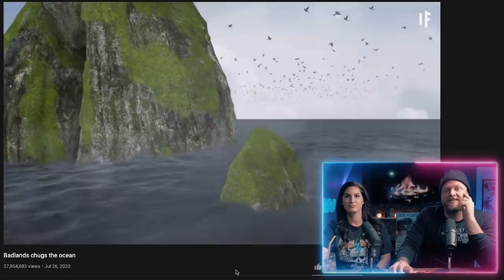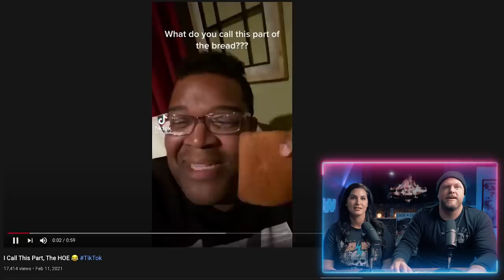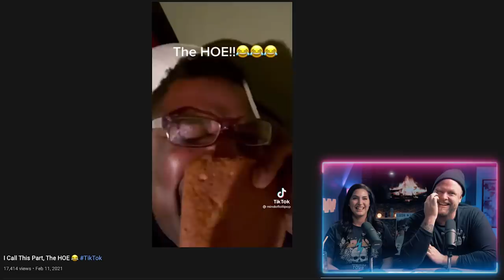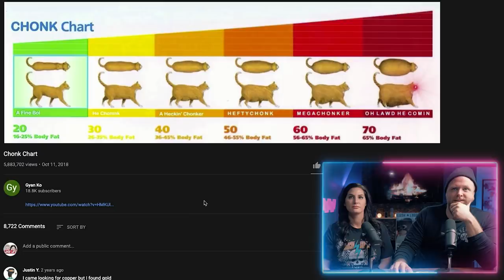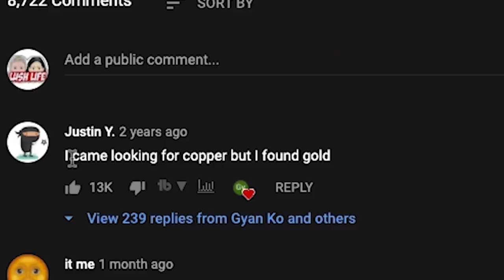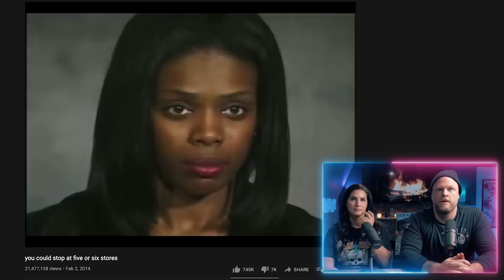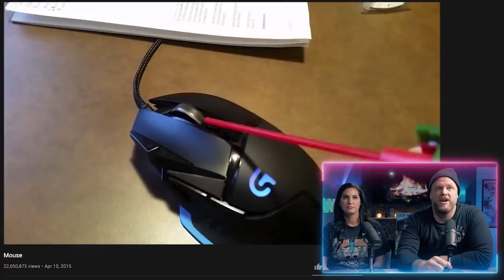These Short Videos are Destroying my Youtube Feed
Youtube shorts are taking over my life.

Hip thrust it, for the culture.